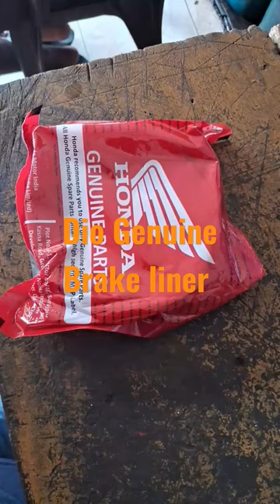HONDA DIO GENUINE BRAKE LINER